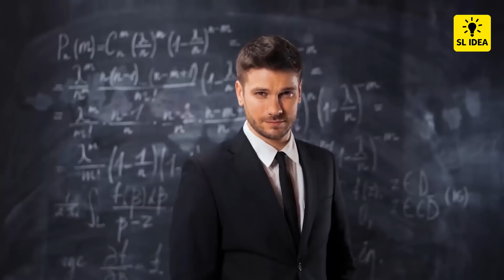Let The Colors You Like To Know About Your Personality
Colour helps us to see and understand the diversity of the world. It's like this. Imagine that instead of one colour we only have two colours black and white. How do we feel when we watch a black and white movie in the past. We can see beauty in a colour film today because we see the world in different colours instead of black and white. We are attracted to the scenes and backgrounds of our favourite colours. Also, if a group of friends get together and ask each other what colour they like, even the best friends may not like their favourite colour.

If there are ten, there can be 10 colours that ten people like. It is determined by the combination of characteristics such as character traits, thoughts, attitudes, personality traits. Received. Although not 100% true, the results can be true to some extent for everyone. So will it be true for you? See for yourself. Choose the right colour and see if what is said about you is true. Have fun doing this simple test.

SL Idea